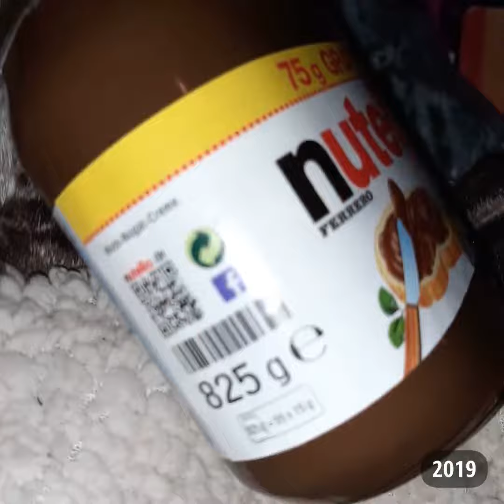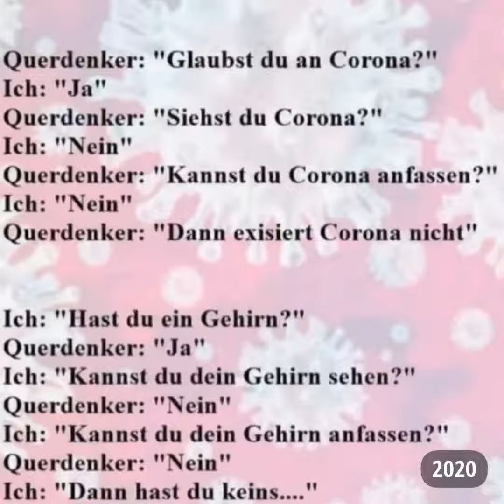15. Januar 2024